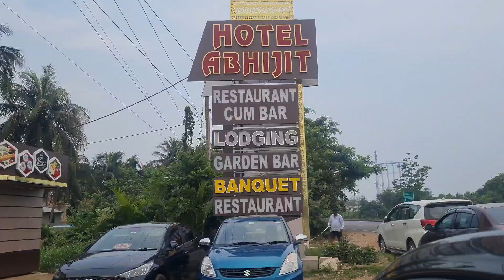সন্তান রোজগার করলেই মা বাবার যোগ্য সন্তান হয় না || সন্তান মাত্রই মা, বাবার প্রিয় ❤❤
amar rannaghor
gopa Mallick
Guess the bengali Vlog
the life style vlog